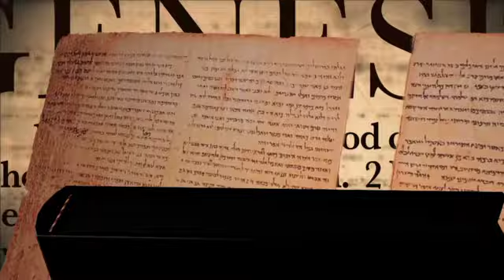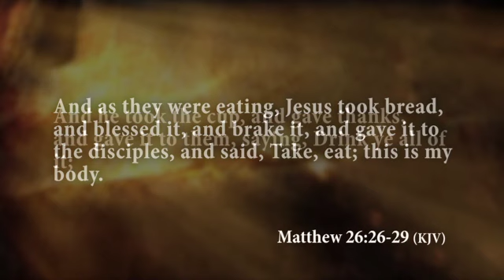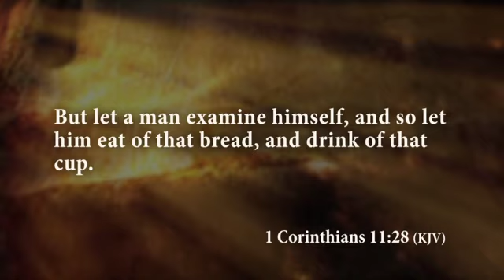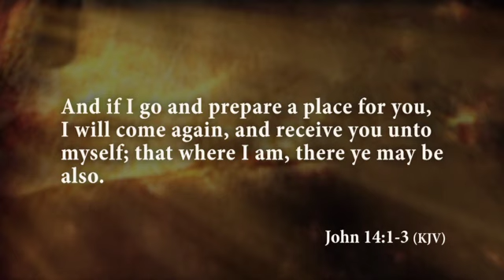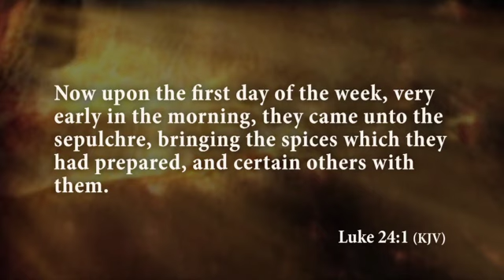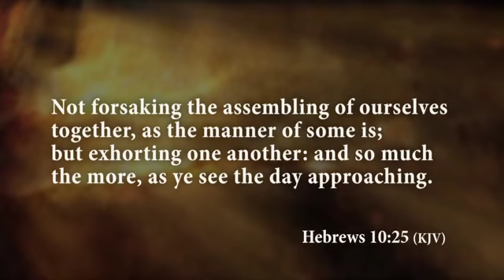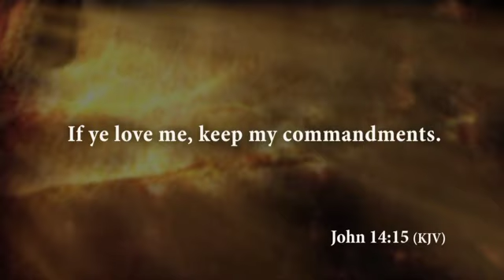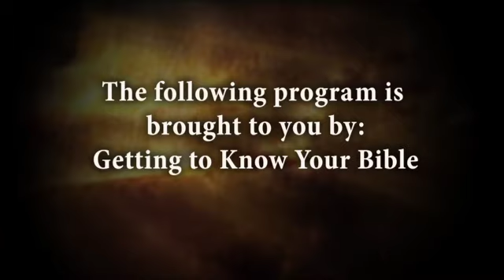Getting To Know Your Bible with Billy Lambert #1464 A Memorial of Liberty.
Getting To Know Your Bible with Billy Lambert #1464 A Memorial of Liberty. Presented by the churches of Christ.